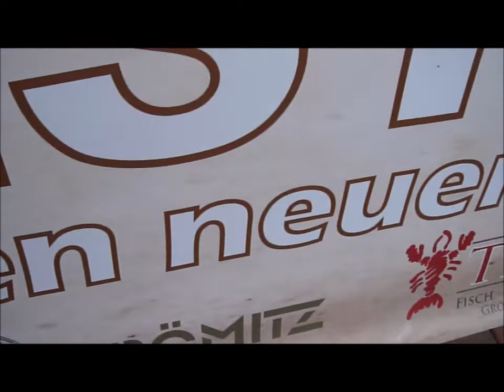Wandervogel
Mein Film unter dem Motto:  Wandervogel
Vor Ort gefilmt in Oldenburg, Grömitz, Dänemark, Schweden, Zingst,
Buxtehude, Lüneburg
Soundtrack: Audio